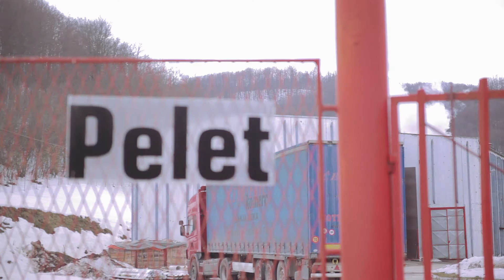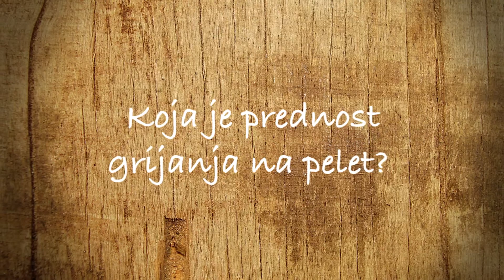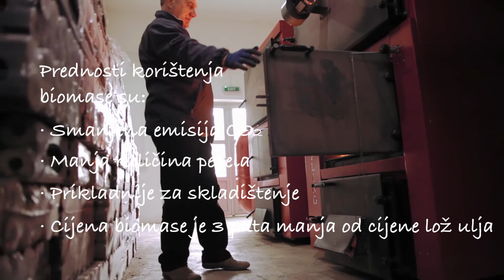Pametno grijanje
Pelet je proizvod koji se dobija isključivo presovanjem pod velikim pritiskom piljevine i strugotine suvog visoko kaloričnog drveta, a bez dodavanja bilo kakvih vezivnih sredstava, sa veoma malom količinom vlage. Cilindričnog su oblika, kvalitetno su i vrlo kalorično gorivo čijim sagorijevanjem nastaje svega 1% pepela. Zbog oblika i veličine lako se transportuju, a ložišta se jednostavno pune. Pelet u potpunosti zadovoljava visoke ekološke standarde čime nam omogućava kvalitetniji život, pritom ne oštećujući okoliš.